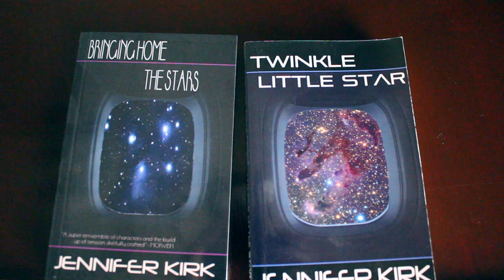OO Gauge Locomotives Running in the Snow on Large Garden Railway